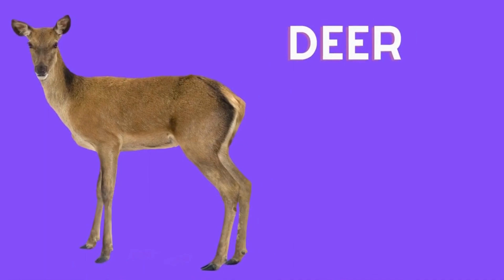KIDS LEARNING VIDEOS | VOCABULARY COMPILATION BY The smart kids tv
The Smart Kids tv Is a Fun Learning Destination With Colorful Animations specially Designed For Kids.

Animals Sound
Animals Name
Animals Voice
Animals song